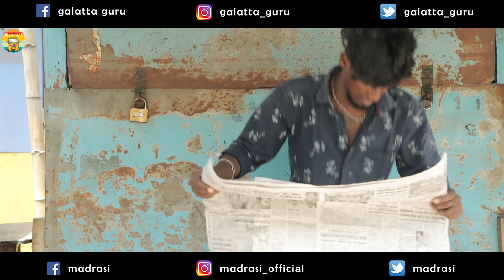Normal Saloon vs Highclass saloon | Madrasi | Galatta Guru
There's nothing fun about the hairdresser who ruins your hair, or a bad haircut spoils your mood.

We bring you Galatta Guru's new comedy from the barber's shop that will make you laugh if you just had a bad salon day.

Galatta Guru YouTube channel link👇🏻

Madrasi Killadies Youtube channel link👇🏻